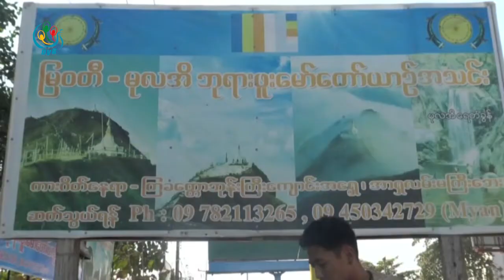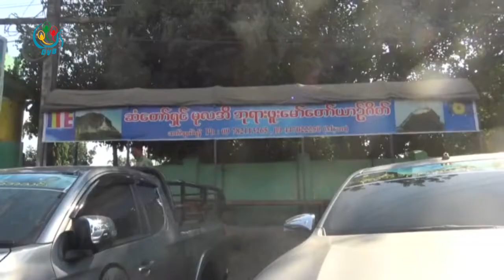DVB - ျမ၀တီခ႐ိုင္မွာ ႏွစ္သစ္ကူးကာလအတြင္း ယာဥ္တိုက္မႈေတြေၾကာင့္ လူ ၂ ဦးေသဆံုးခဲ့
ကရင်ပြည်နယ် မြဝတီခရိုင်မှာ နှစ်သစ်ကူးကာလအတွင်း ယာဉ်တိုက်မှုတွေကြောင့် လူ ၂ ဦး သေဆုံးခဲ့ပါတယ်။ တင်ဆက်- မောင်တူး၊ ရိုက်ကူး- ဖိုးစီ